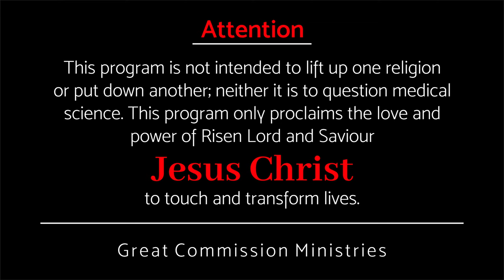ഞങ്ങളും പോരുന്നു || Pr Binoy Jose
A successful journey with God.
ദൈവത്തോടു ചേർന്നുള്ള  വിജയകരമായ യാത്ര.

The journey without God may be a failure, but the journey with God will surely succeed.
ദൈവമില്ലാത്ത യാത്ര ഒരു പക്ഷേ പരാജയമായിരിക്കും, എന്നാൽ ദൈവത്തോടു ചേർന്നുള്ള യാത്ര വിജയം ആയിരിക്കും തീർച്ച.